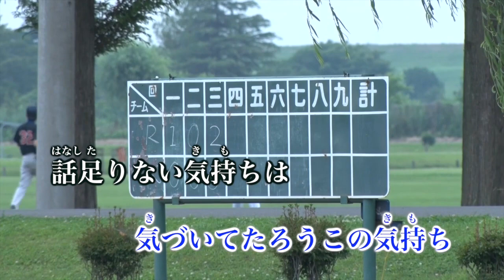【カラオケ】ずっと好きだった／斉藤 和義【オフボーカル メロディ有り karaoke】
ずっと好きだった／斉藤 和義
作詞：斉藤 和義
作曲：斉藤 和義

資生堂「IN&ON」（インアンドオン）のCM曲
伊藤園「お〜いお茶」『春、まろやか』篇のCM曲